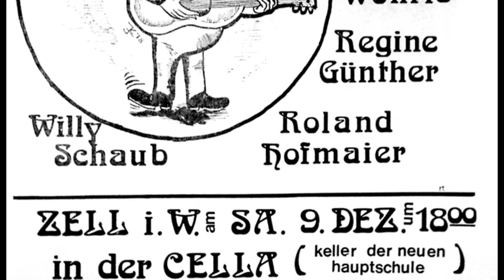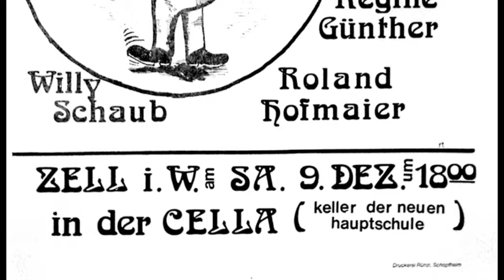Liedermacherfestival Zell im Wiesental 1978 Teil 3 mit Ernst Sütterlin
Festival der Liedermacher am 9. Dezember 1978. Teil 3 mit Ernst  Sütterlin, Liedermacher aus dem Wiesental.
Ein Livemitschnitt vom Wiesentäler am Festival der Liedermacher in Zell im Wiesental, der am 9. Dezember 1978 entstand. Der Mitschnitt ist nach 40 Jahren wieder aufgetaucht und wurde digitalisiert. Die Aufnahme entstand mit einer Revox Bandmaschine B77 und 2 Kondensatormikrofone  im Jugendzentrum Cella in Zell im Wiesental